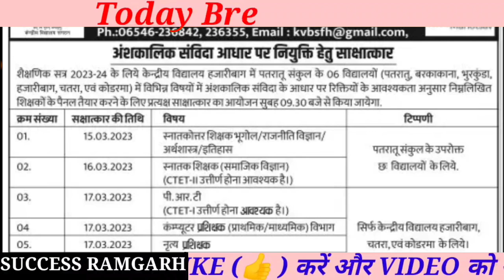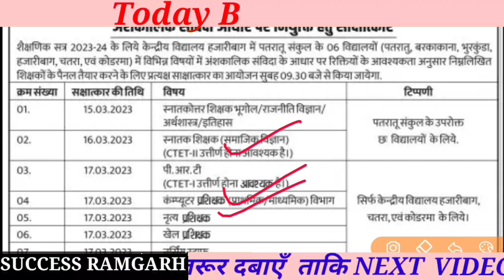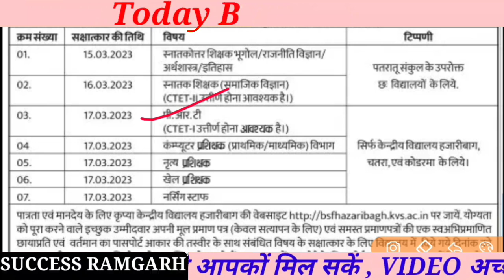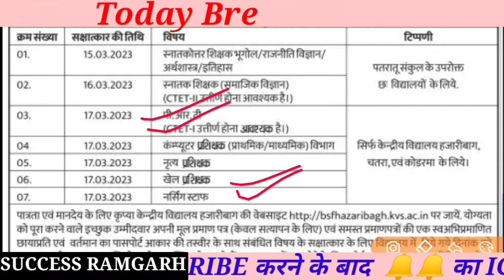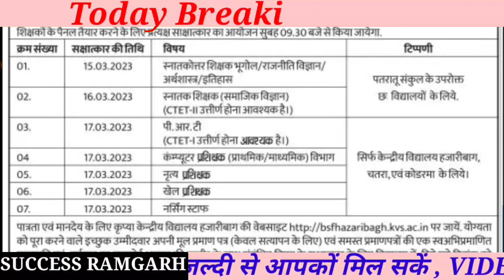हज़ारीबाग झारखंड न्यू भर्ती || जिला और ब्लॉक लेवल न्यू जॉब || Hazaribagh Jharkhand New Vacancy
kvs hazaribagh job 2023       kvs recruitment
jharkhand kvs recruitment hazaribag 2023
hazaribag kendriya vidyalaya job 2023

Jharkhand news